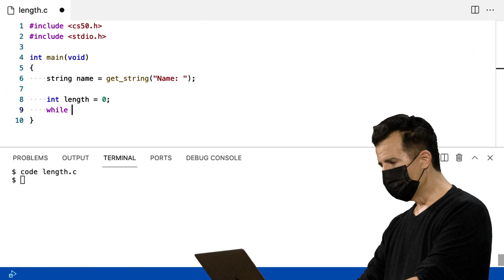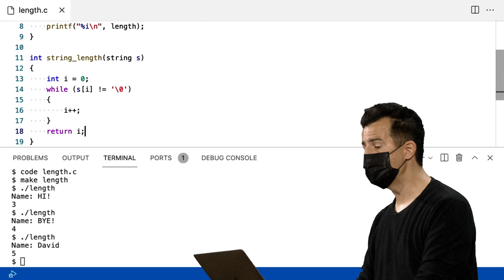Semana 2 - Arranjos - length.c - [DUBLADO] - CS50 2021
Para pular a introdução:
0:42 length.c